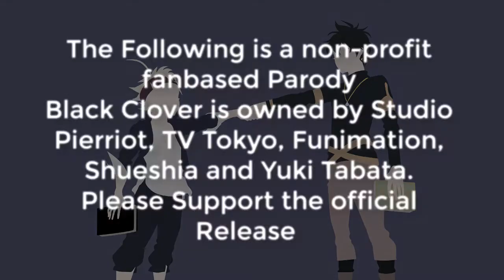Black Clover Abridged Episode 0?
Decided to test the waters alittle with something I havent done before. A Black Clover Abridged video.
Its mainly a short because I want to test how it does before making a full on episode. Tell me what you guys think in the comments!